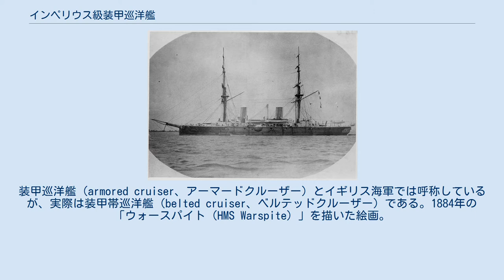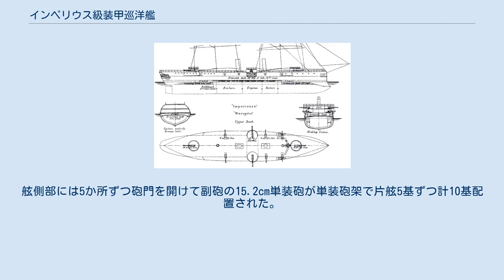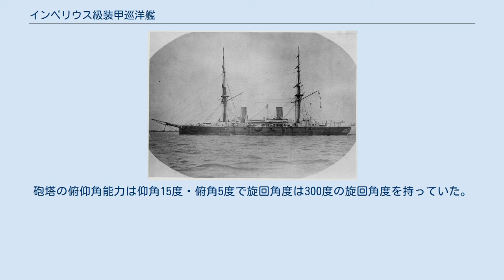インペリウス級装甲巡洋艦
インペリウス級装甲巡洋艦(Imperieuse class belted cruiser)は、イギリス海軍の装甲巡洋艦。
2隻が建造され、1883年から1884年にかけて就役した。
 本級は高速を得るために強力な機関を搭載し、速力16.75ノットを発揮した。
装甲巡洋艦（armored cruiser、アーマードクルーザー）とイギリス海軍では呼称しているが、実際は装甲帯巡洋艦（belted cruiser、ベルテッドクルーザー）である｡ 1884年の「ウォースパイト（HMS Warspite）」を描いた絵画。
 本級の船体形状は水面下に衝角（ラム）を持つ平甲板型船体に2本のブリッグ型帆走用マストと2本煙突を持つ典型的な装甲艦の艦形である。
後に近代化改装が行われ、帆走設備が撤去され、2本煙突の間の船体中央部にミリタリーマストを1本持つ。
 インペリウス級の船体と武装配置 主武装の「Mark III 1881年型 23.4 cm（31.5口径）ライフル砲」を新設計の露砲塔に収めて1番主砲塔が1基、その後ろに前部マストと2本煙突が立ち、その間に両側に船橋を持つ操舵艦橋が配置された。
船体中央の左右舷側に2番・3番主砲塔が片舷1基ずつ配置され、その上に、艦載艇は舷側部に中央部砲塔を挟むように2本1組のデリックが片舷4基ずつ計8基運用された。
後部甲板上には後部マストを挟んで4番主砲塔が後向きに1基配置された。
舷側部には5か所ずつ砲門を開けて副砲の15.2cm単装砲が単装砲架で片舷5基ずつ計10基配置された。
 1895年の「ウォースパイト（HMS Warspite）」の写真。
近代化改装後の姿で、帆走設備が撤去されている。
 本艦の主砲は新開発の「Mark III 1881年型 23.4 cm（31.5口径）ライフル砲」を採用した。
その性能は172.4kgの砲弾を最大仰角15度で10,445mまで届かせる性能であった。
これを新設計の露砲塔に収めた。
砲塔の俯仰角能力は仰角15度・俯角5度で旋回角度は300度の旋回角度を持っていた。